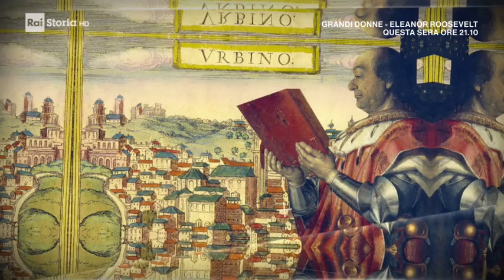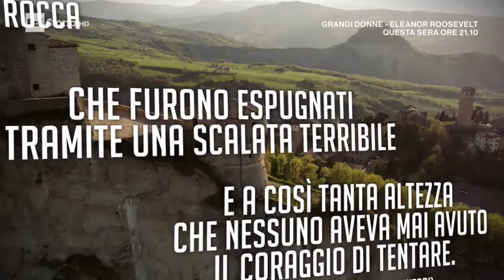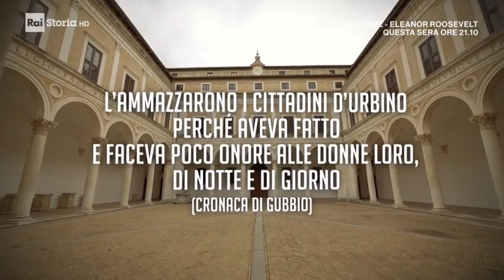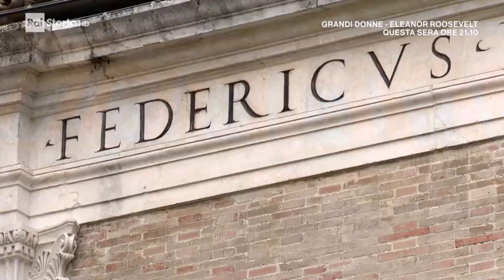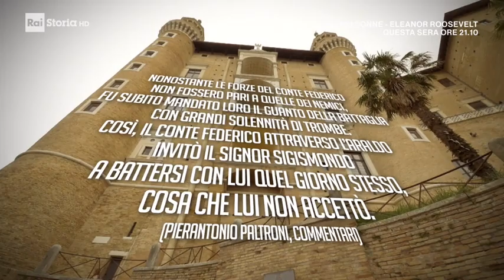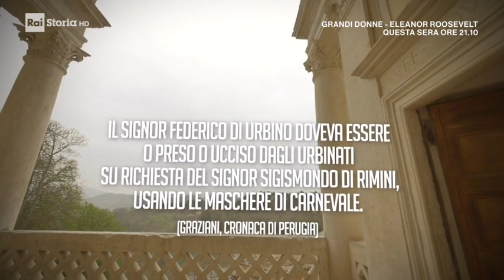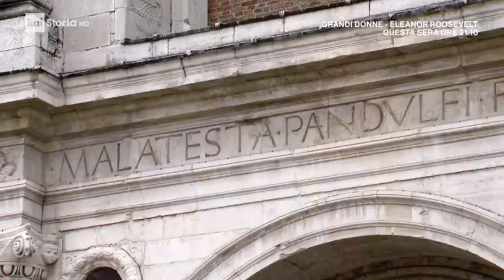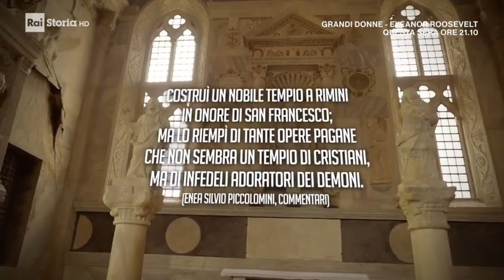Montefeltro e Malatesta - I Duellanti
Programma RAI - Cronache dal Rinascimento - Condotto da Cristoforo Gorno - 2018